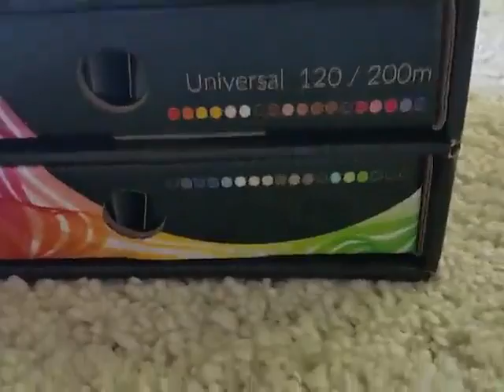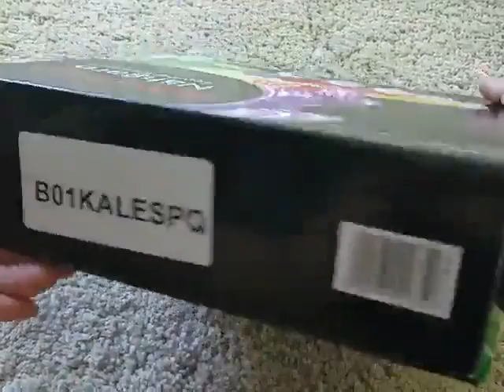36 Farben x 200m ACKERMANN UNIVERSAL 120 NÄHGARN